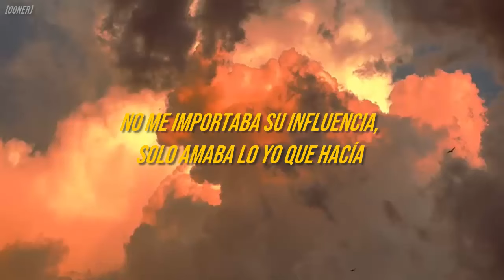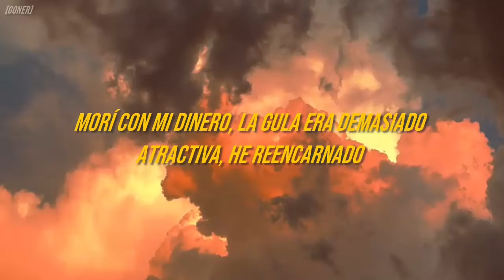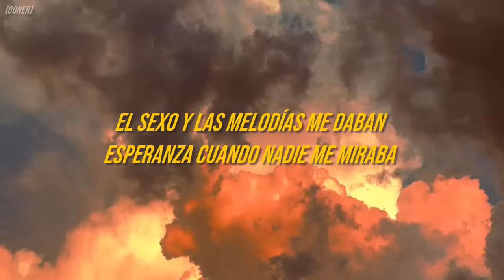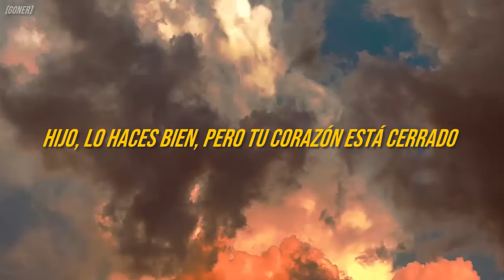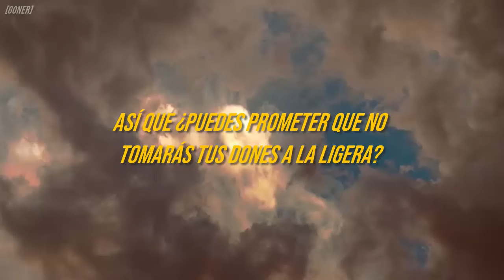Kendrick Lamar - reincarnated (Sub. Español)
reincarnated · Kendrick Lamar

GNX

Producer: Kendrick Lamar
Producer: Sounwave
Producer, Studio  Personnel, Recording  Engineer: Jack Antonoff
Producer: M-Tech
Producer: Noah Ehler
Associated  Performer, Background  Vocalist: Sam Dew
Studio  Personnel, Recording  Engineer: Ray Charles Brown Jr.